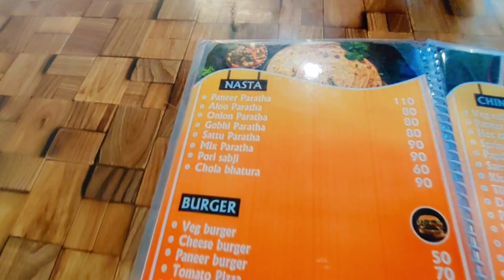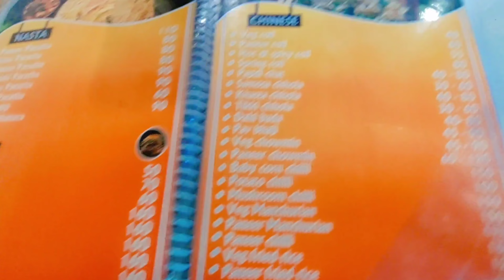गोरखपुर लास्ट नाईट पार्टी Vlog | Daily Vlog | Family Vlog | Deepak Chaprana Vlogs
Welcome,
To The Brand New Video of the channel Deepak Chaprana Vlogs. It took a lot of hardwork making the vlog . hope you all gonna love Please sahre the video with your friends to make them happy in these tensed conditions.

gorakhpur news live,
gorakhpur zoo,
Gorakhpuriya Bhauji,
gorakhpur news,
gorakhpur,
gorakhpur news live today,
gorakhpur railway station,
of gorakhpur,
gorakhpur song,
video of gorakhpuriya bhauji,
gorakhpur vlog,
gorakhpur vlogger,
gorakhpur vlog latest,
gorakhpur vlog 77,
gorakhpur blogger,
gorakhpur vlog 222,
gorakhpur vlog video,
gorakhpur vlogs 7,
gorakhpur vlog series,
gorakhpur vlogs ssy,
Your Quaries-
Vlog
Vlogger
blogs
Vlogs
Hindi Vlog
Vlog in india
Deshi Vlogs

indian vlog
vlog hindi
trending vlog
first vlog viral
farming Vlog
Daily Vlog
Faimly Vlog
Vlog kaise banae

lots of ❤